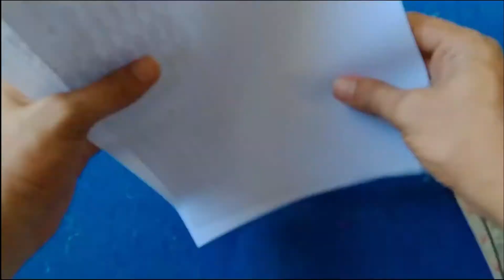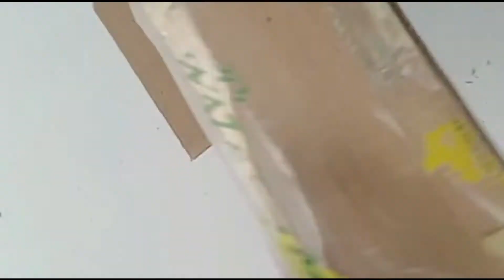DIY_ Ide Dekorasi Ruangan_ Hiasan dinding Rak gantung Vas/Pot Bunga dari Kertas HVS_ Paper Craft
Selamat Datang di Channel Wisata dan Inspirasi
Kerajinan Tangan Dari Kertas HVS